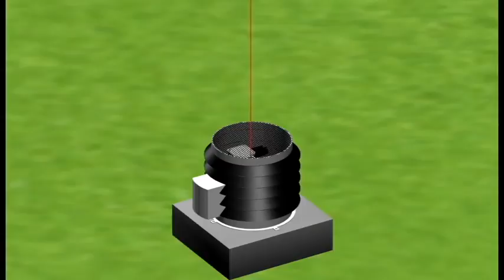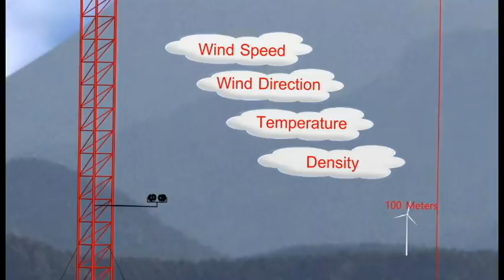INTRODUCTION TO CASTLE ADVANCED TECHNOLOGIES AND SYSTEMS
INNOVATIVE PRODUCTS AND SERVICES IN PHOTONICS TECHNOLOGIES, IMAGE PROCESSING SOFTWARE AND ARRAY OF THINGS